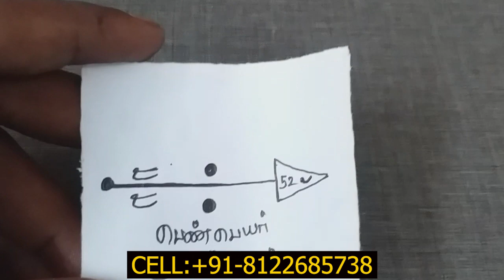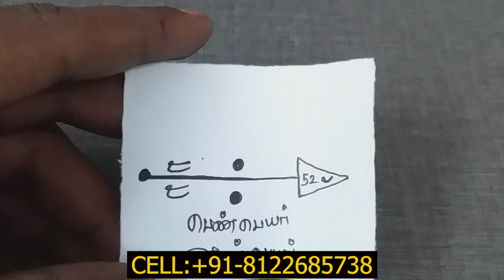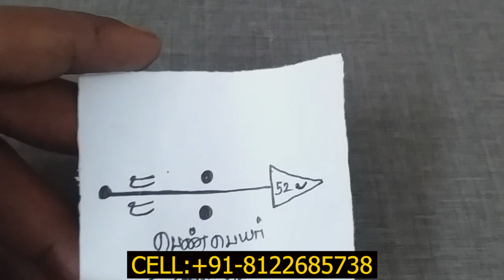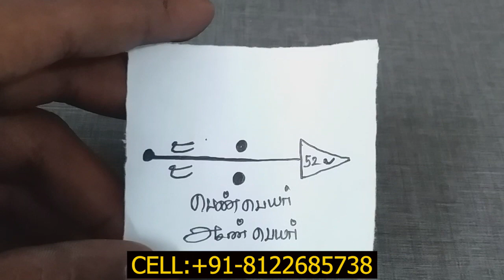நினைத்த ஆண் பெண்ணை வசியம் செய்யும் சக்திவாய்ந்த யந்திரம்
வசியம்,வசியம் செய்வது எப்படி,கிராம்பு வசியம்,வசியம் செய்யும் ரகசியங்கள்,கிராம்பு பெண் வசியம்,ஆண் பெண் வசியம் செய்யும் முறை,பெண் வசியம்,வசியம் செய்யும் முறை,வசியம் மந்திரம்,வசிய மந்திரம்,நினைத்த பெண்ணை வசியம் செய்யும் மந்திரம் | sattaimuni nathar,ஒருவரை பார்த்தே வசியம் செய்யும் மந்திரம் sattaimuni nathar,பிடித்தவரை வசியம் செய்ய இந்த இரண்டு பொருள் போதும்,பெண் வசியம் செய்யும் மந்திரம்,ஆண் பெண் வசியம்,தொழில் வசியம்